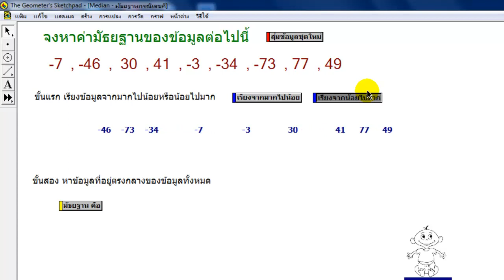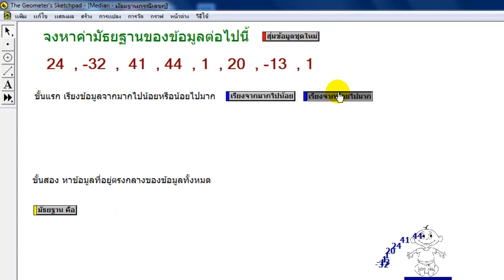การหาค่ามัธยฐาน (Median) ด้วยโปรแกรม The Geometer's Sketchpad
สื่อการสอนเรื่องการหาค่ามัธยฐานด้วยโปรแกรม The Geometer's Sketchpad